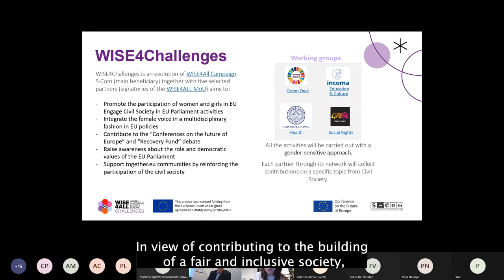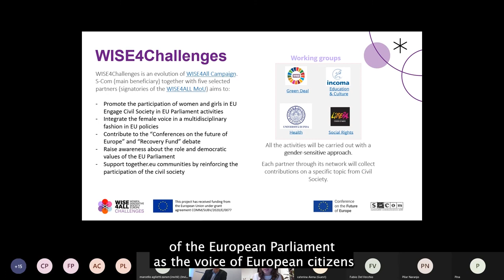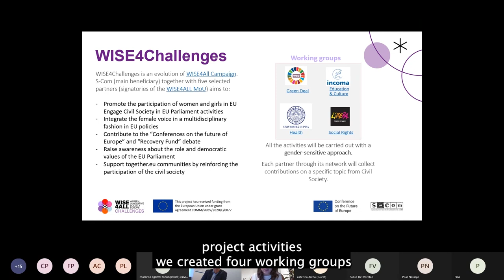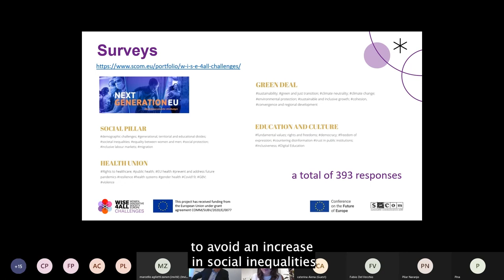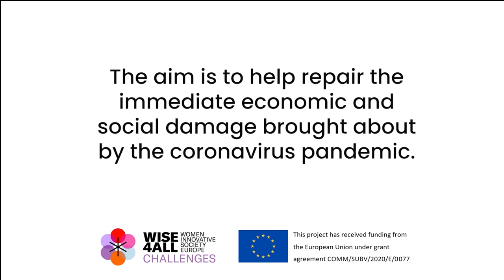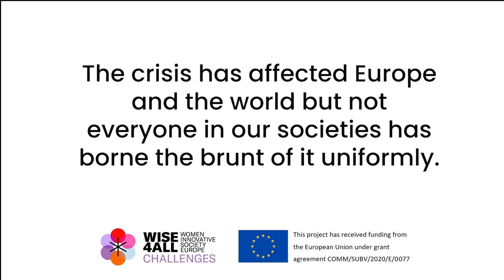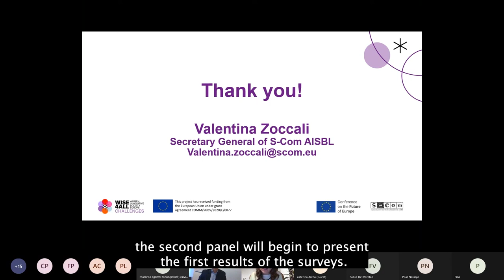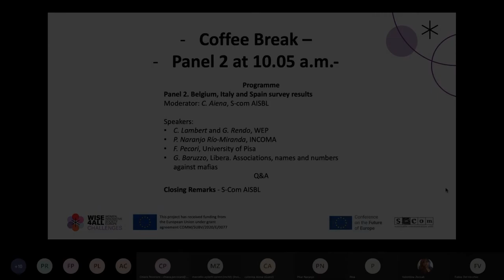WISE4Challenges - RRF debate, 1st Panel "National plans: Belgium, Italy and Spain"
In the framework of WISE4Challenges project, S-Com AISBL wanted to focus on women's participation to shed light on how the Recovery and Resilience facilities can help reduce social inequalities. For this reason, on 8 September we organised the online debate "The recovery and resilience facility can be a tool for reducing social inequalities?"

The first panel attended by Members of Parliament: Alessandra Moretti, Pina Picierno, Sara Matthieu and Lina Galvez Munoz. Moderating this panel was Rolf Falter from DG Comm of the European Parliament Belgian office.